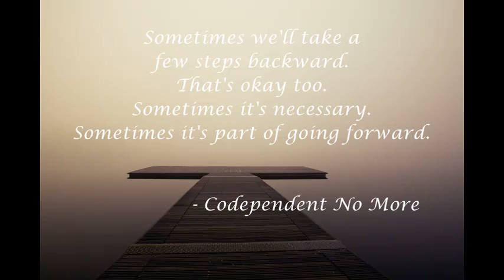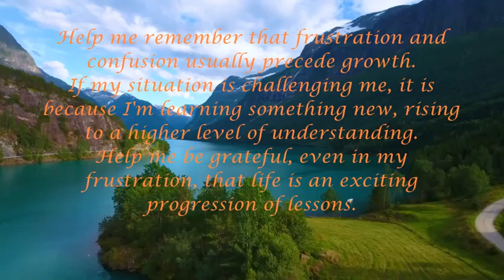Daily Meditation May 9th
Daily Meditation for May 8th is out of the book, "Language Of letting Go"
By: Melody Beattie